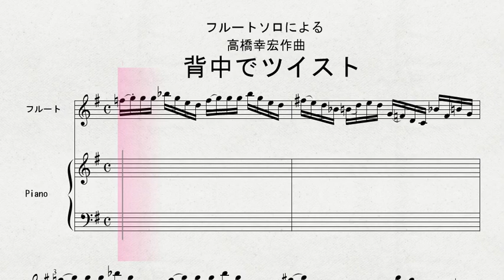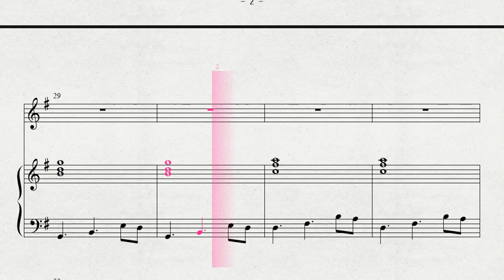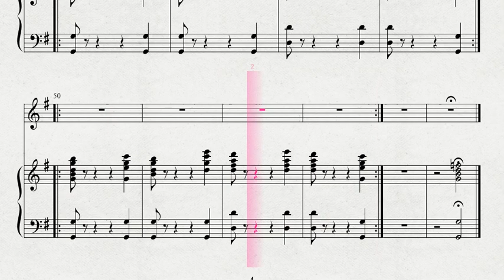高橋幸宏作曲 「背中でツイスト」 FL 伴奏